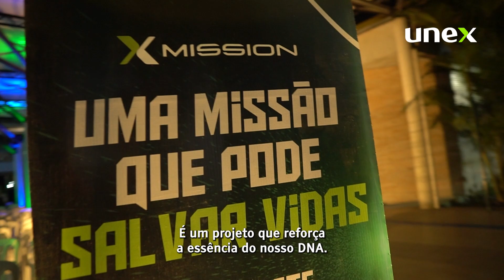X -MISSION Feira de Santana: 3ª Edição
Explorando o futuro da saúde em Feira de Santana: A terceira edição do X-Mission é um verdadeiro marco em inovação e colaboração interprofissional! 🚀💡⠀

Neste incrível vídeo, trazemos até você alguns dos momentos mais inspiradores e impactantes desse projeto que está revolucionando a área da saúde. De estudantes engajados a profissionais visionários, todos unidos em prol de ideias inovadoras e soluções práticas.⠀

Durante o X-Mission, foi possível presenciar uma verdadeira sinergia, onde a diversidade de conhecimentos e habilidades gerou projetos transformadores, capazes de impactar positivamente a comunidade feirense.⠀

Através dessa experiência, os participantes puderam vivenciar a essência da colaboração interprofissional, enxergando além de suas áreas de atuação e estabelecendo laços valiosos.⠀

Assista agora e mergulhe no universo do X-Mission: um movimento poderoso que está moldando o futuro da saúde. 💪💙⠀

Junte-se a nós nessa jornada de inovação e transformação, e descubra como você também pode fazer a diferença numa área tão importante para todos nós. Seja parte dessa mudança!⠀

Juntos, podemos alcançar um futuro mais saudável e próspero para todos! 🌟🌍⠀